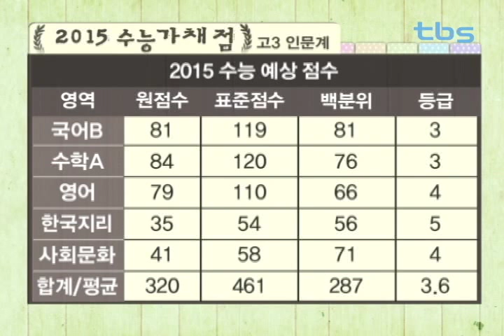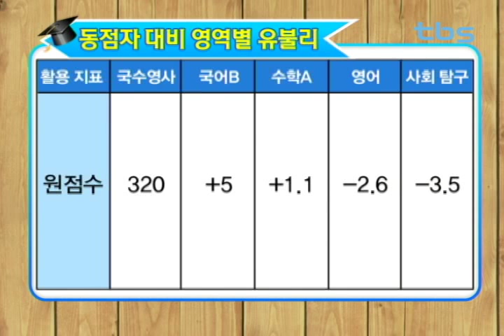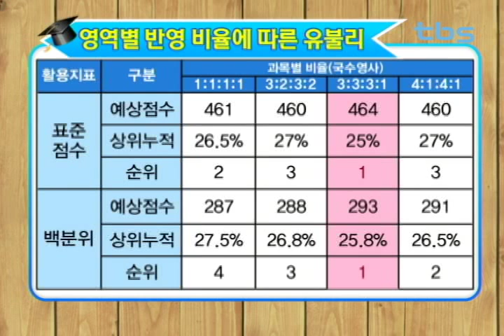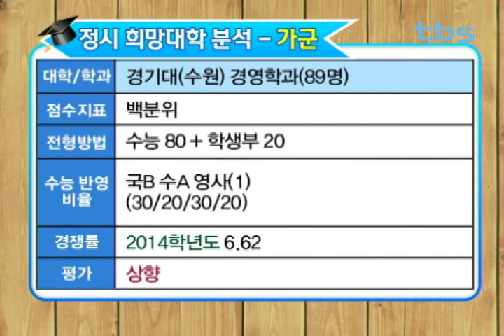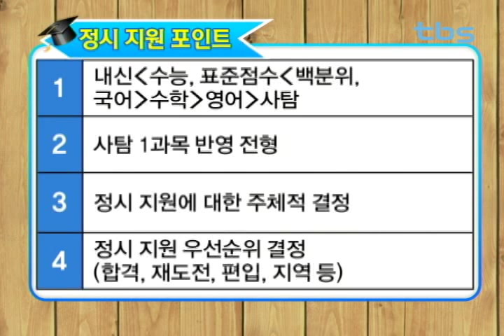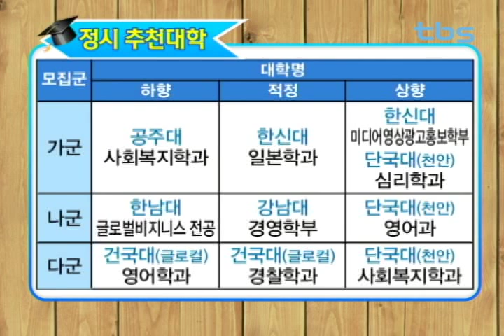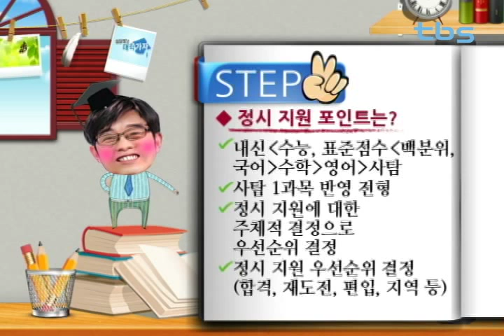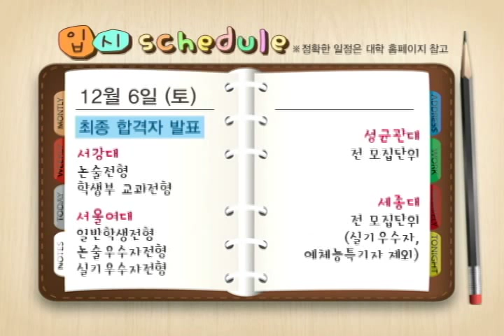기적의 TV 상담받고 대학가자_20141202 2015 정시 - 인천대 경영학부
출연
윤신혁 선생님 - 일산 대진고 교사

내용
3교시 - 인천대 경영학부 희망 인문계 고3 여학생 어머니
     가군 - 인천대 경영학부
     나군 - 충북대 경영학부
     다군 - 경기대(수원) 경영학과(야간)